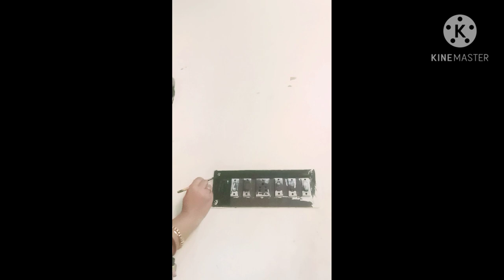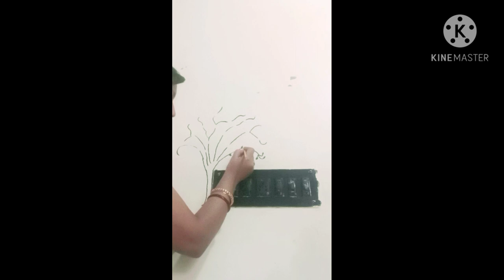Switchboard makeover how to paint switchboard ,switch board design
Hello everyone in this video I try to makeover my switch board in a simple way using arcelic colours.if you have any queries do comment me .please do like share and subscribe my channel recycle idea with dira.